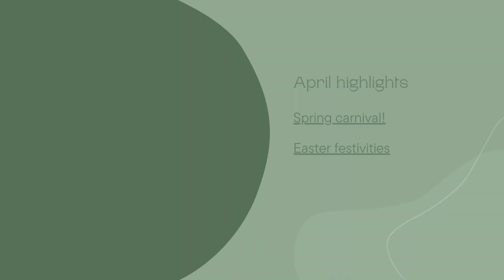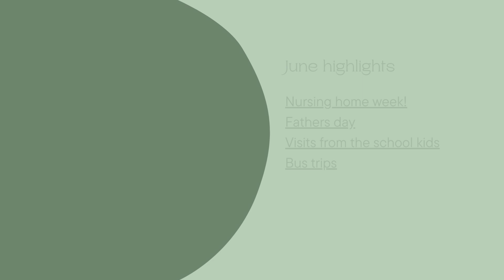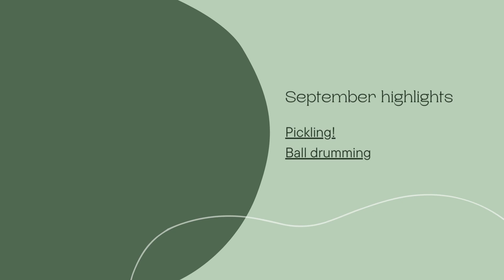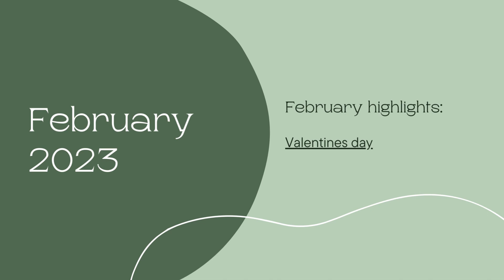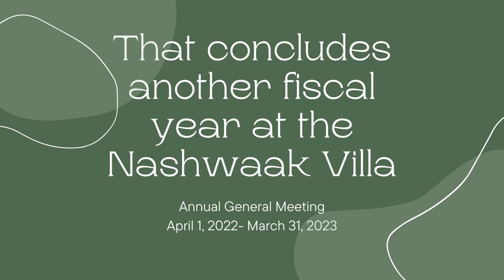Nashwaak Villa Annual General Meeting Slideshow (April 2022 - March 2023)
A year in review at Nashwaak Villa Nursing Home during the fiscal calendar from April 2022 - March 2023. Video presented at the AGM in June of 2023.